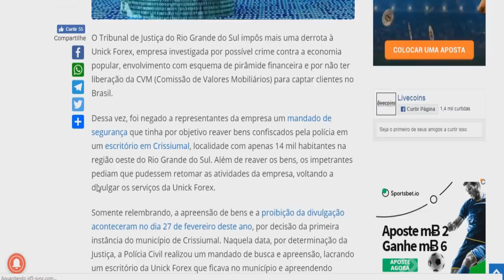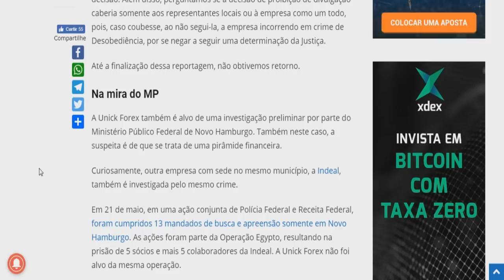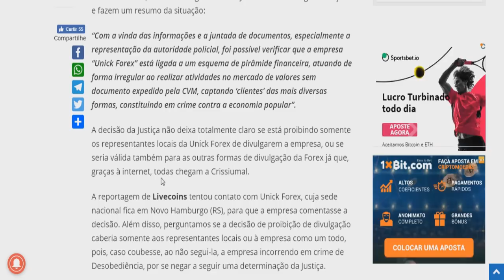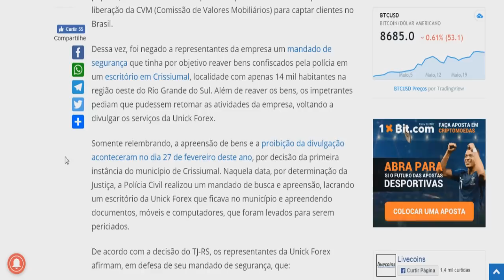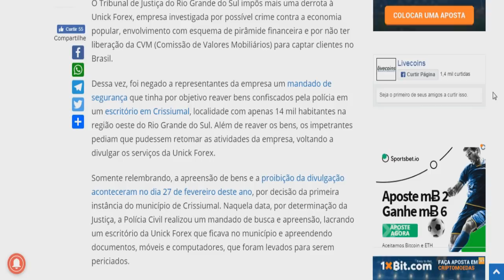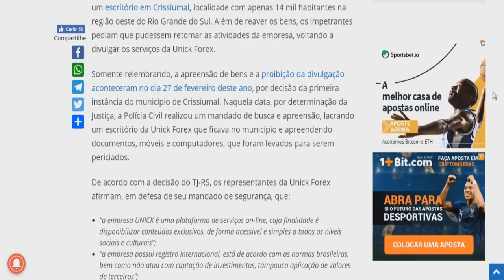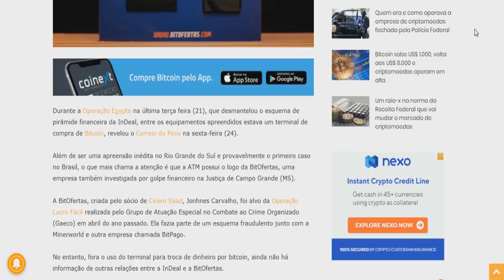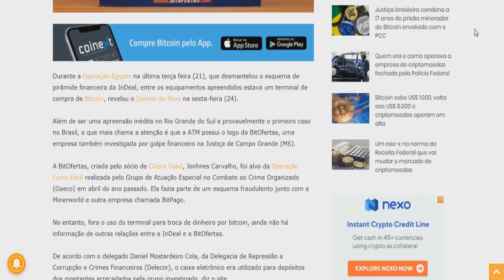UNICK FOREX PERDE AÇÃO no TRIBUNAL de JUSTIÇA e PODE SER o FIM / ATUALIZAÇÕES SOBRE a INDEAL